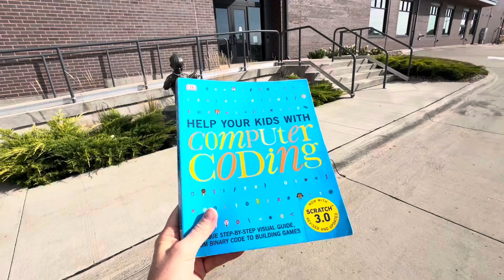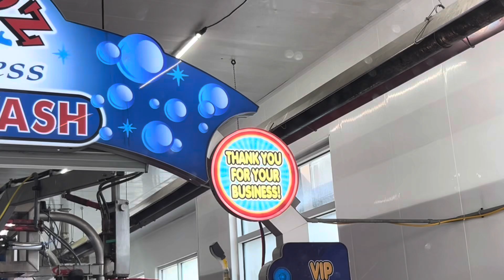ВЛОГ ДЕТСКИЙ СПАРРИНГ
19 Сентября 2024 , четверг .